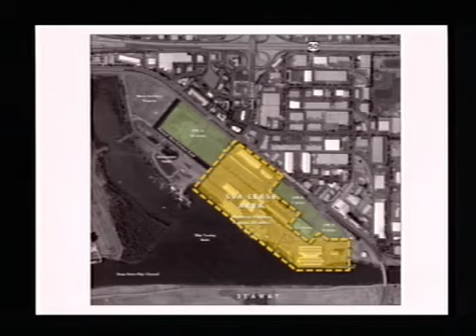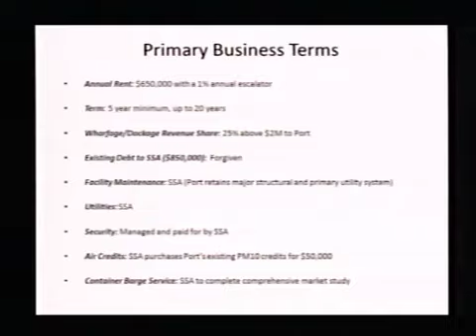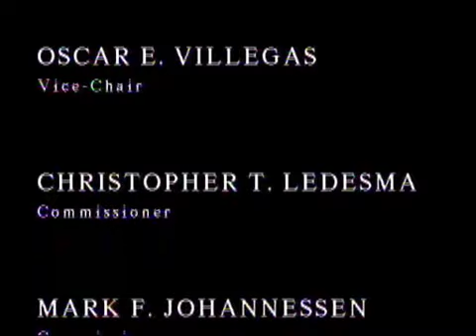Port Commission 5/15/2013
Sacramento-Yolo Port District Commission and Board of Directors of the Sacramento-Yolo Port Financing Corportation Meeting